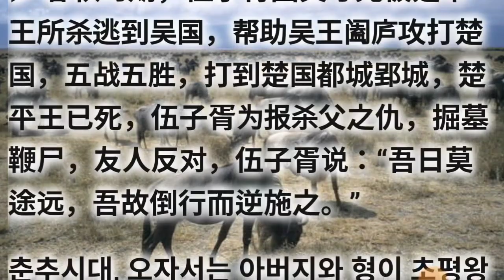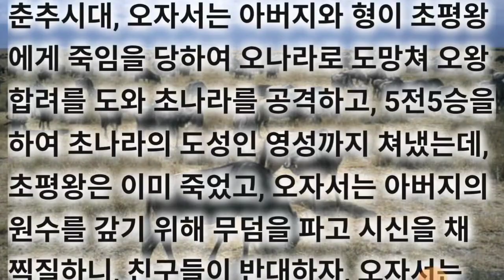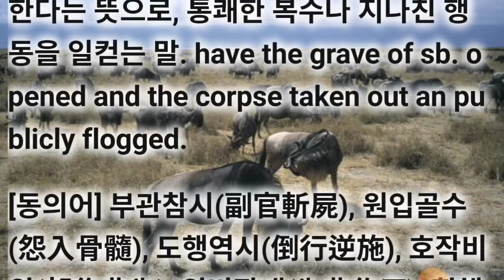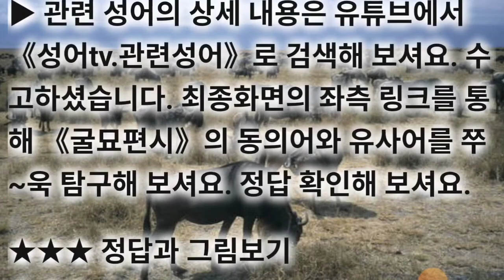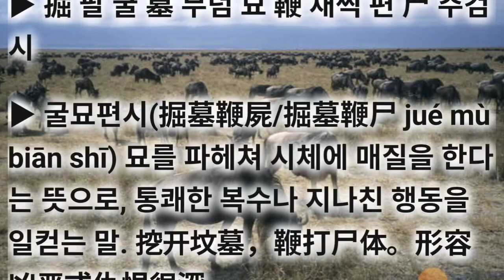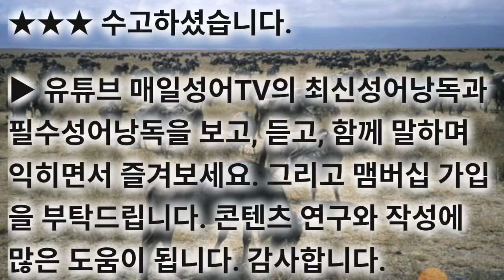굴묘편시(掘墓鞭屍/掘墓鞭尸) 기억력향상게임 최신고사성어 고급사자성어 동의어, 반의어로 成语지식을 넓혀 가세요. 삶의 지혜가 됩니다.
최신고사성어 고급사자성어 굴묘편시(掘墓鞭屍/掘墓鞭尸) Gulmyo pyeonsi

▶ 春秋时期，伍子胥因父与兄被楚平王所杀逃到吴国，帮助吴王阖庐攻打楚国，五战五胜，打到楚国都城郢城，楚平王已死，伍子胥为报杀父之仇，掘墓鞭尸，友人反对，伍子胥说：“吾日莫途远，吾故倒行而逆施之。”

춘추시대, 오자서는 아버지와 형이 초평왕에게 죽임을 당하여 오나라로 도망쳐 오왕합려를 도와 초나라를 공격하고, 5전5승을 하여 초나라의 도성인 영성까지 쳐냈는데, 초평왕은 이미 죽었고, 오자서는 아버지의 원수를 갚기 위해 무덤을 파고 시신을 채찍질하니, 친구들이 반대하자, 오자서는 "지금 내 처지는 해가 저무는데 갈 길이 먼 격(일모도원 日暮道遠)이니 도리에 어긋난 일일지라도 행할 수밖에 없소 (도행역시 倒行逆施)"

[예문] 他干掘墓鞭尸的事情不得人心.

◐ 굴묘편시(掘墓鞭屍/掘墓鞭尸) ◑ Gulmyo pyeonsi 묘를 파헤쳐 시체에 매질을 한다는 뜻으로, 통쾌한 복수나 지나친 행동을 일컫는 말. have the grave of sb. opened and the corpse taken out an publicly flogged.

[동의어] 부관참시(副官斬屍), 원입골수(怨入骨髓), 도행역시(倒行逆施), 호작비위(胡作非为), 위비작대(为非作歹), 횡행패도(横行霸道)

[반의어] 가언선행(嘉言善行), 심정후의(深情厚谊), 일왕정심(一往情深), 정동수족(情同手足), 순치상의(唇齿相依)

▶ 동의어, 반의어로 成语지식을 넓혀 가세요.   삶의 지혜가 됩니다. 아래에 간단한 게임으로 기억력향상을 위한 공짜 e영양제를 제공하오니 맞고 가세요. 바탕그림의 설명이 아래에 있습니다.

▶ 관련 성어의 상세 내용은 유튜브에서 《성어tv.관련성어》로 검색해 보셔요. 수고하셨습니다. 최종화면의 좌측 링크를 통해 《굴묘편시》의 동의어와 유사어를 쭈~욱 탐구해 보셔요. 정답 확인해 보셔요.

cf. 복수.부관참시 =

cf. 친밀.우애.협력.견마지로 = 형영부리 심심상인 적심보국 정충보국